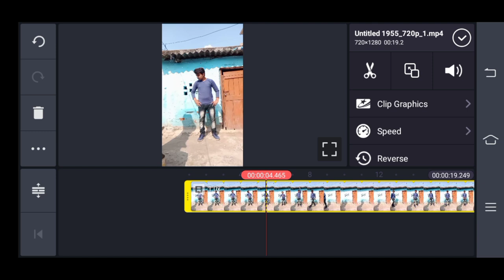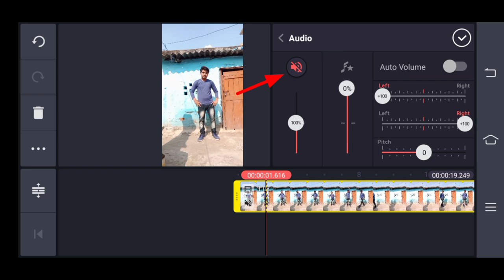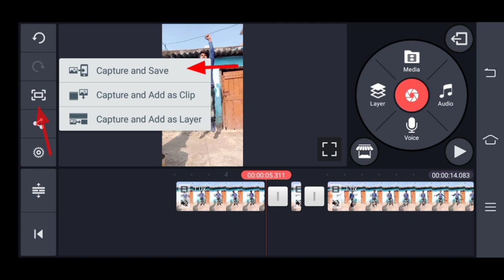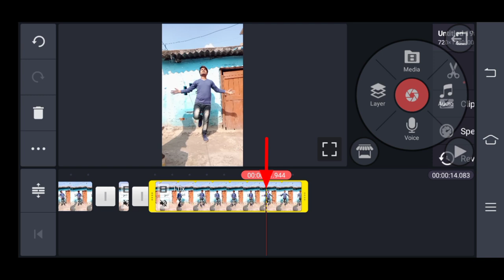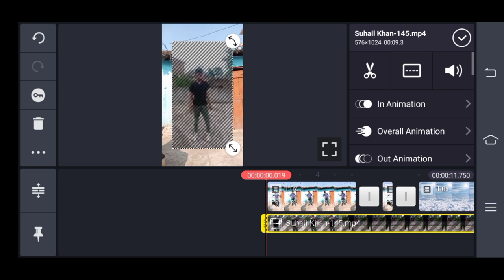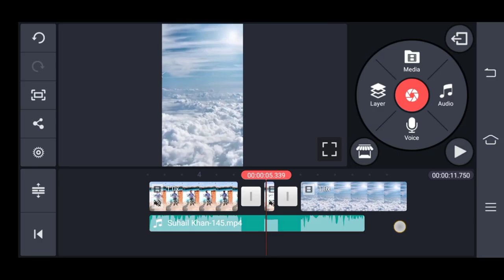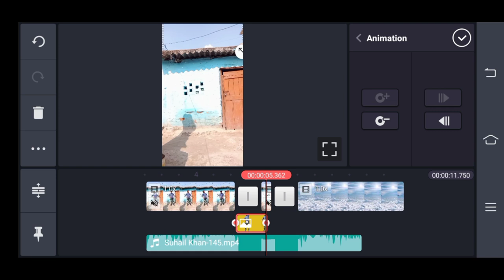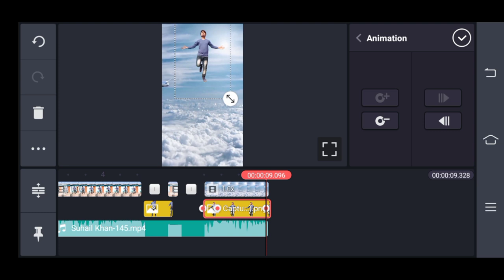Tiktok new trend sky jump vfx | Fly in sky tutorial tiktok | Viral 100%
🔥Download